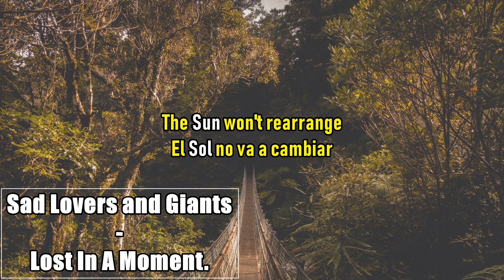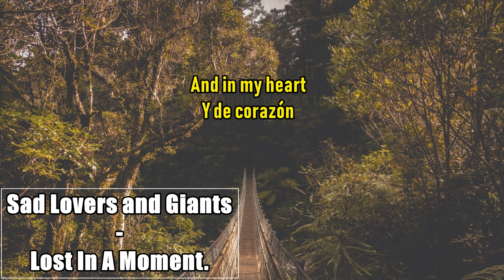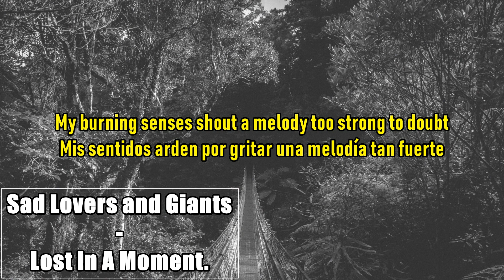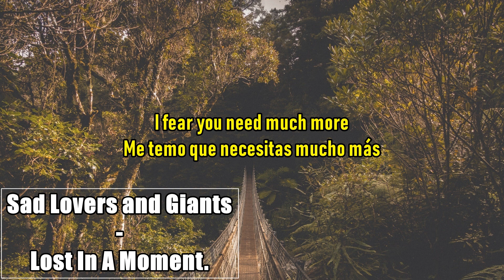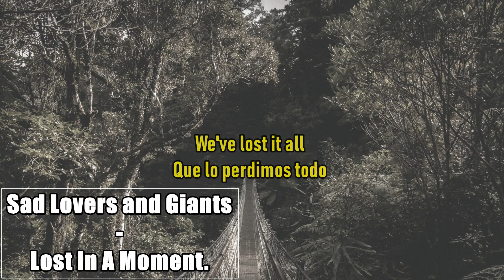Sad Lovers and Giants - Lost In A Moment (Lyrics / Letra)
A Sad Lovers' song!

"We've lost it all".

Love from England.